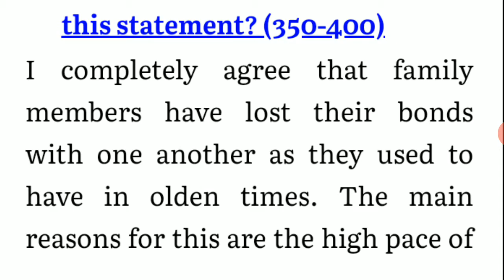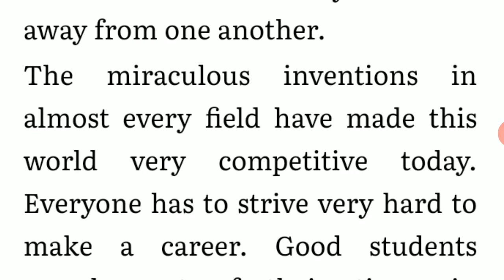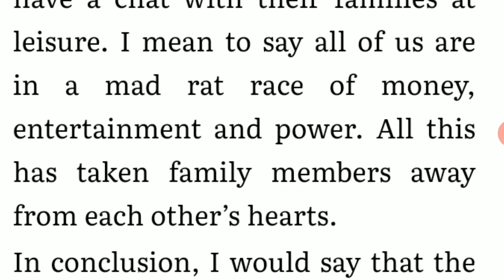Essay On Families are not as close as they used to be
Essay